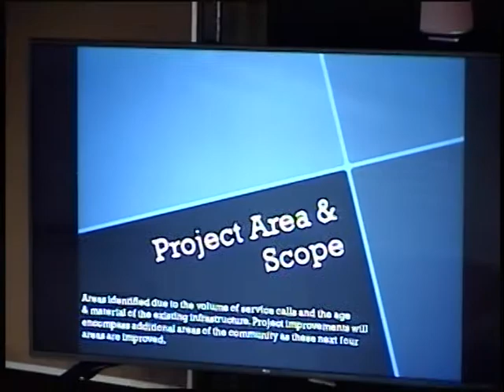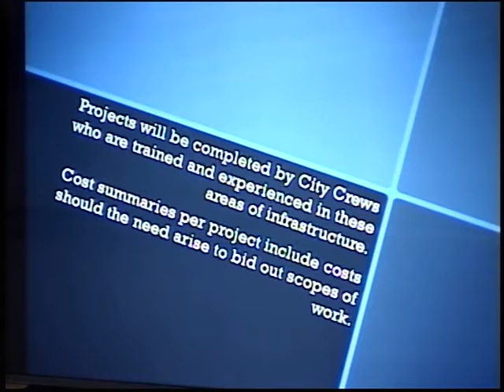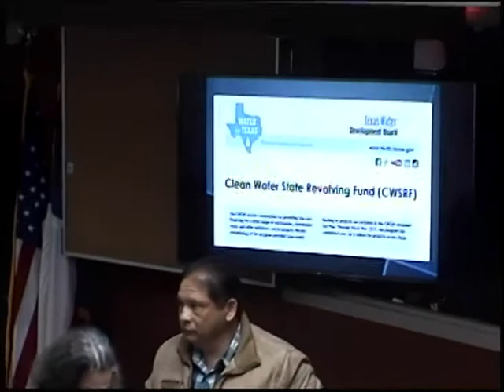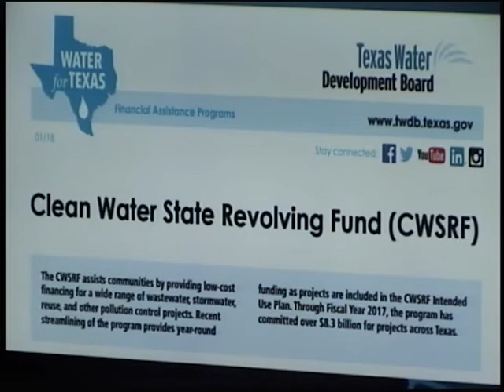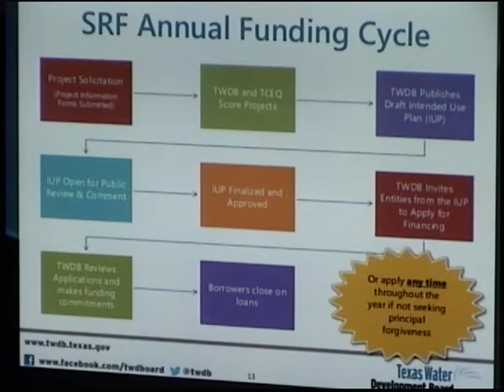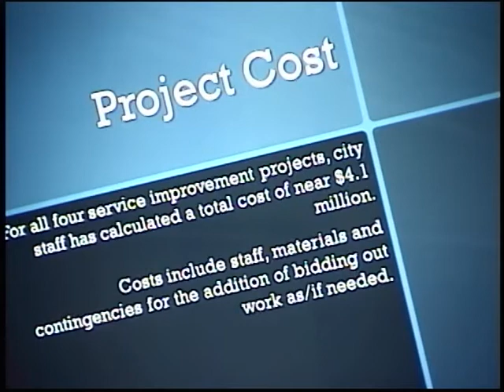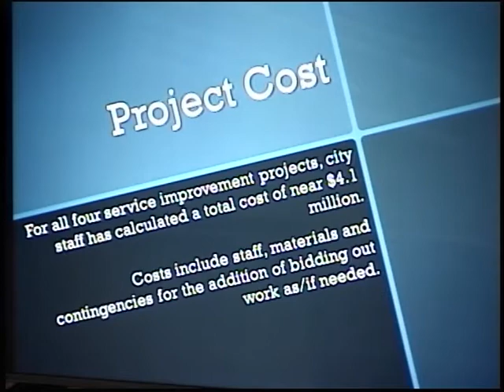2-13-2018 Council Meeting Part 1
Several grants discussed and approved, then Executive Session.